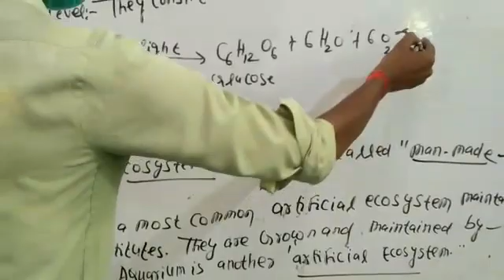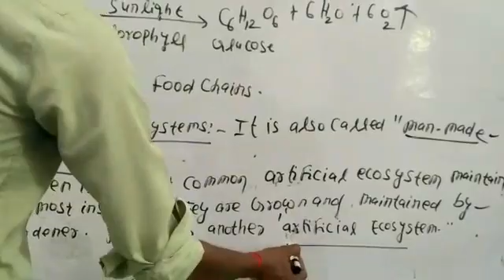10 th Biology